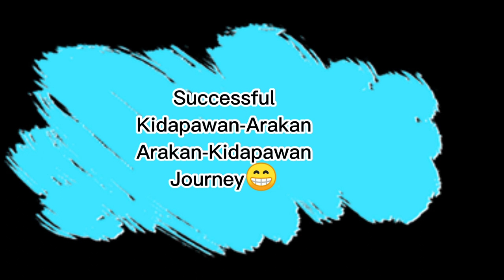BIKER KONG ANAK LANG SAKALAM/KIDAPAWAN-ARAKAN VICE VERSA😳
December 24 2021,KIDAPAWAN TO ARAKAN GUSTO JUD SYA MAGBIKE RA, PASAGDAHAN KAY MAO MAY GISTO UG KALIPAY NIYA, DECEMBER 25,2021 ARAKAN TO KIDAPAWAN NAGBIKE RA GYAPON. MAAPSAN MANG MOTOR😁SANA ALL NALANG JUD BATAA. IYANG PAPA 10MINUTES RANG BIKE MURAG MAMATAY NA😁😁😁😁 LOVE U ANAK KO,INGAT LANG JUD PERMI😘